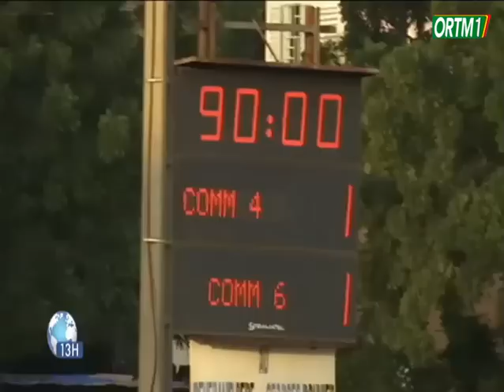Le 13h de ORTM1 du 25 septembre 2022